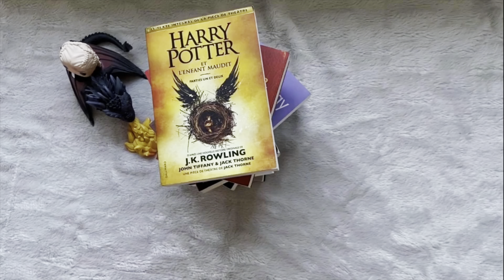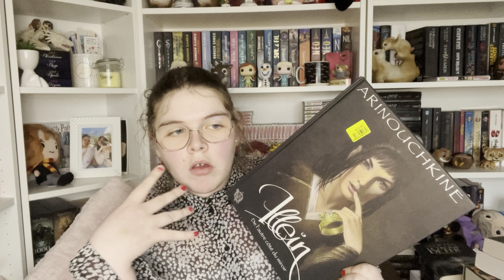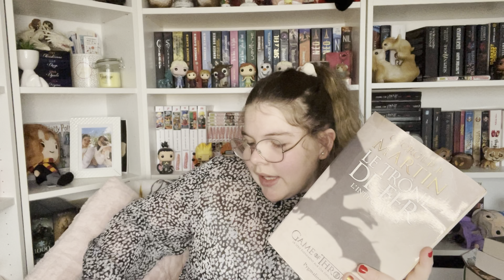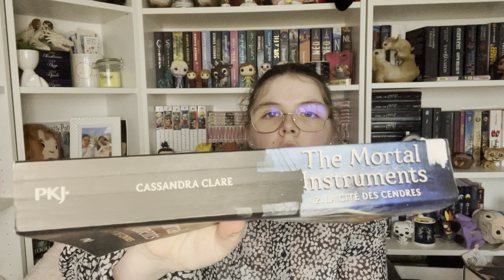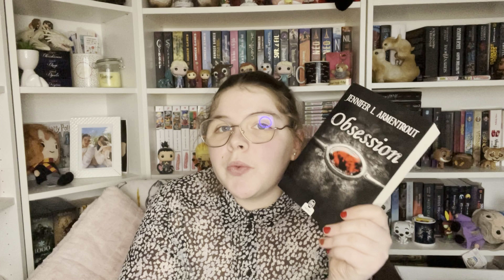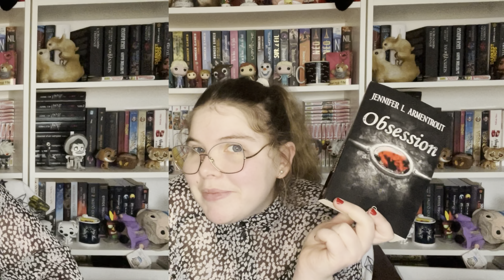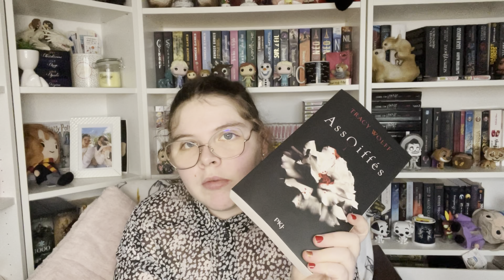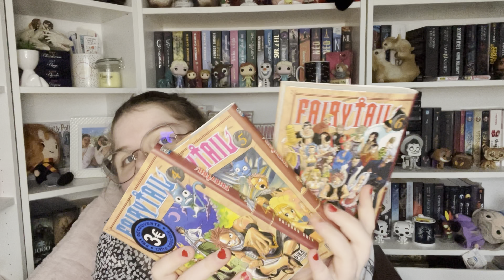Book haul #28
Bien le bonjour tout le monde je suis très heureuse de vous retrouver aujourd’hui avec cette nouvelle vidéo qui j’espère vous plaira ! bon voisinage 😄

Vous pouvez me retrouver sur :
                      @Marie__Arts ( illustrations //dessins )